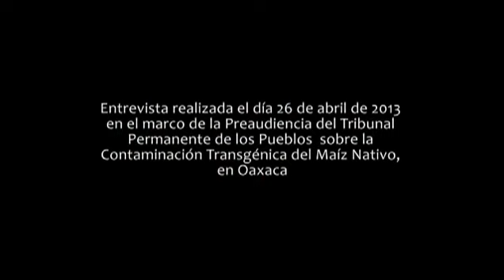Vandana Shiva on GMOs / Vandana Shiva sobre los OGMs (Oaxaca, 26/04/13)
Interview with Vandana Shiva at the preaudience of the Permanent People's Tribunal on Transgenic Corn, in Oaxaca (Mexico)

Entrevista con Vandana Shiva en la preaudiencia del Tribunal Permanente de los Pueblos sobre Maíz Transgénico, en Oaxaca (México)